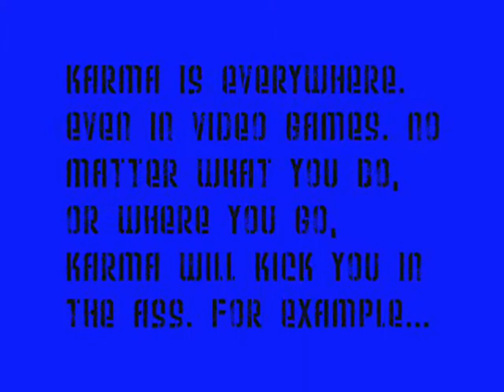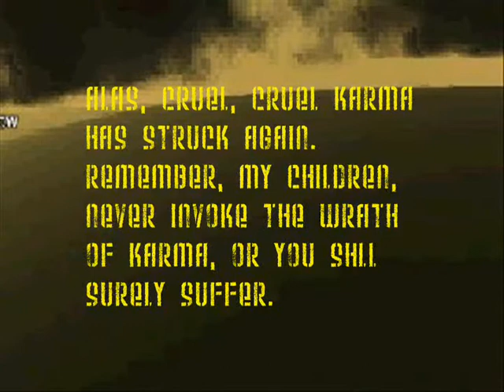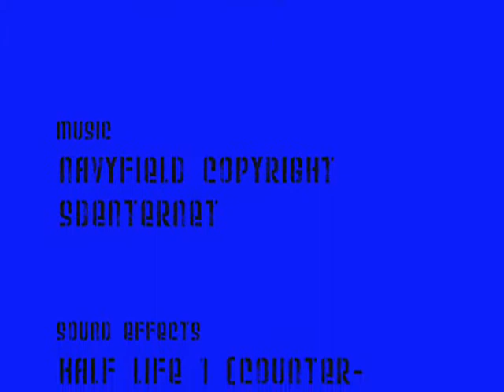Tanki Online Minisode 001: Karma (Remake)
It's been about a year since I released my first YouTube video, Tanki Online Minisode 001: Karma. I'll just say a couple things- before, I didn't have any editing software and the computer I used was terible. Now for this one, I used a better computer, and it was filmed right before my Battlecam. This one is slightly higher quality, plus it's more detailed and higher FPS. And a musical soundtrack.

My previous Karma was a crappy, fps laggy, non edited crude video. 25 seconds long, too. So now I'll say that I've come a distance since then. Hope you enjoy.